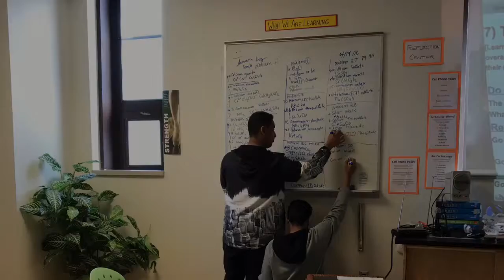Team work in chemistry class.